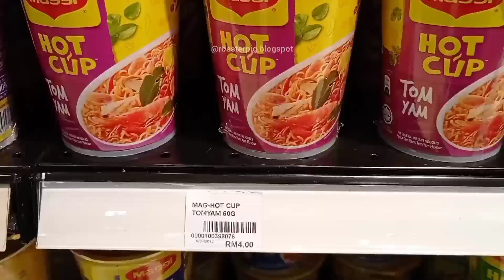24 HOURS CONVENIENCE STORE FOOD Price in Kuala Lumpur Airport _ NEW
What to eat in Kuala Lumpur and the best things to do in Malaysia 2024!

Kuala Lumpur Airport offers a fantastic selection of 24-hour convenience store food options, perfect for travelers seeking quick and satisfying meals.
At a 24/7 convenience store, you can find a diverse range of snacks, beverages, and travel essentials available around the clock. The prices are quite reasonable, making it an ideal stop for both budget-conscious travelers and those looking for a late-night bite.

If necessary, activate the subtitles on YouTube.

Stay updated with the latest travel trends and insights as we regularly refresh our blog posts. Keep an eye on our updates for the most recent news.
☀️2024  Kuala Lumpur Travel Itinerary, Malaysia 2024 (Updated)

For more information on travelogues and useful tips, kindly refer to the detailed comment provided.

Kuala Lumpur travel hacks , food, tips  5  :)
Creator : 花小錢去旅行